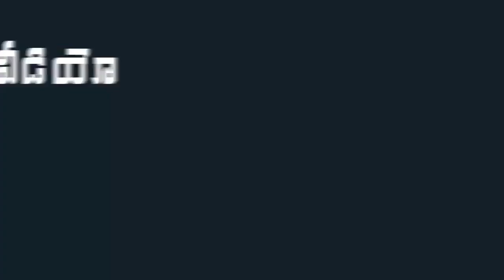AP CM Chandrababu Naidu to Distribute NTR Bharosa Pension | Indiontvnews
AP CM Chandrababu Naidu to Distribute NTR Bharosa Pension .